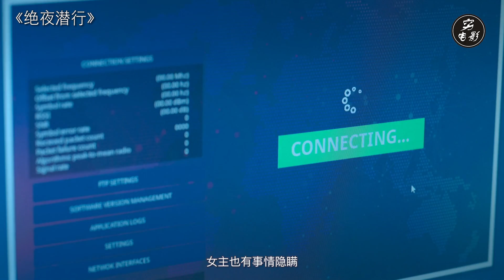【穷电影】地球末日，海底成了唯一的避难所，可没了食物后人人都是恶魔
地球末日，海底成了唯一的避难所，可没了食物后人人都是恶魔